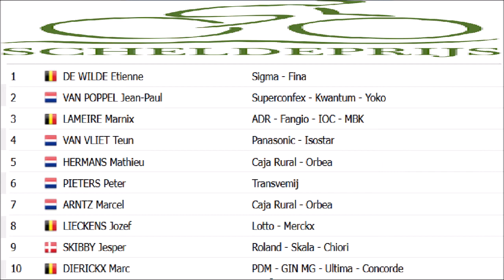Scheldeprijs 1987 - le succès de Etienne De Wilde